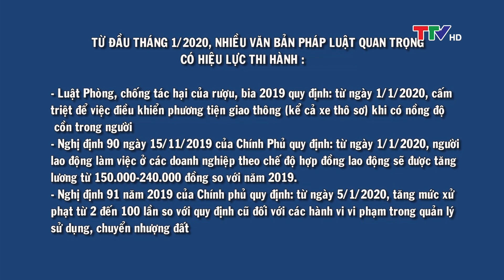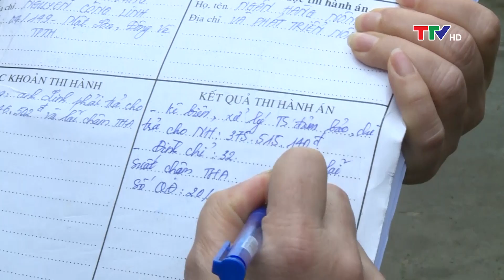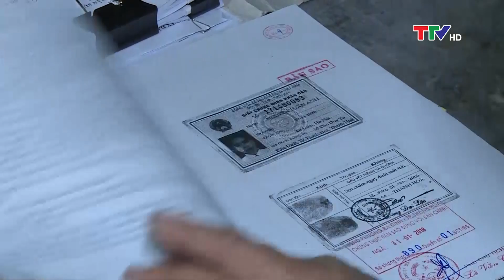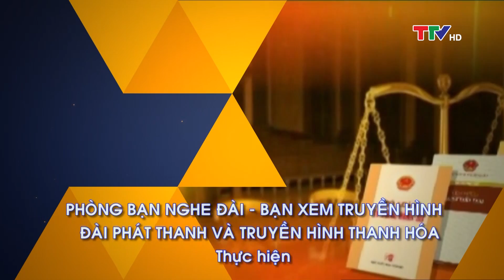Nhà nước và Pháp luật 2/1/2020